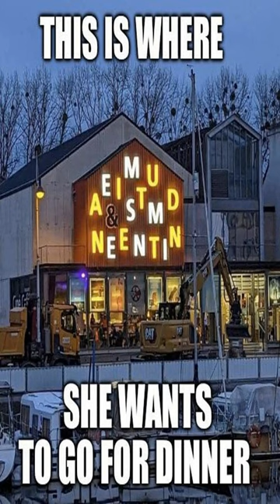You shouldn't have said that - Dankest memes and comments Sunday March 19th!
You shouldn't have said that - Dankest memes and comments Sunday March 19th! meme,reddit,thank you memes